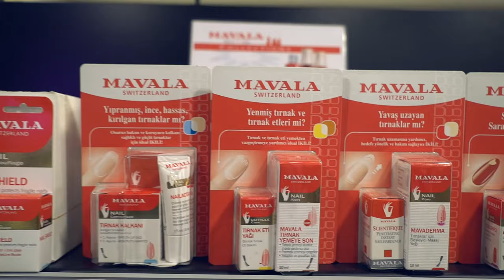mavala Ürünlerini Sachane Mağazasında 💜 Mavala ile Tırnaklarını Güçlendir!